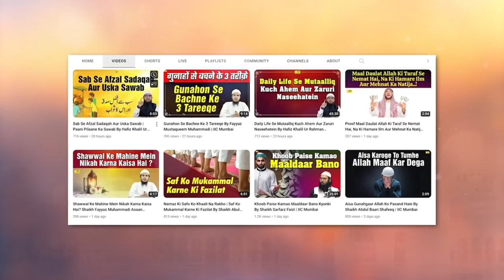Jo Nabi ﷺ Ki Baat Nahi Hai Unko Bhi Hadees Kyun Kaha Jata Hai? By Shaikh Kifayatullah Sanabili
Bank Account Details:
ILM FOUNDATION
ICICI Bank
Savings account
IFSC CODE-ICIC0001028

Jo Nabi ﷺ Ki Baat Nahi Hai Unko Bhi Hadees Kyun Kaha Jata Hai? By Shaikh Kifayatullah Sanabili IIC Mumbai